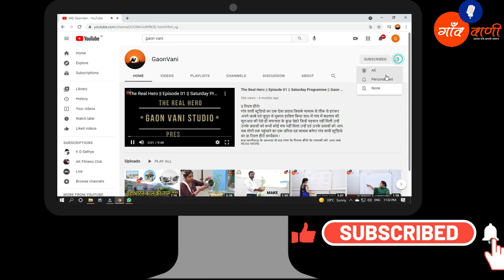THE REAL HERO | Teena Saini | Episode 14 | Gaon Vani Studio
द रियल हीरो!
गांव वाणी स्टूडियो का एक ऐसा प्रयास जिसके माध्यम से लीक से हटकर अपने जज्बे एवं जुनून से मुकाम हासिल किया साथ में गांव में बदलाव की शुरुआत की ऐसे ही सफलता के कुछ चेहरे जिन्हें पहचान नहीं मिली उन्हें उनके प्रयासों को कभी कोई मंच नहीं मिला उन्हें एवं उनके प्रयासों को आप सब लोगों तक पहुंचाने का एक जरिया एवं माध्यम बनेगा गांव वाणी स्टूडियो का दा रियल हीरो कार्यक्रम !
इस कार्यक्रम के माध्यम से इन गांव के रियल हीरो के प्रयासों को आप सब लोगों तक पहुंचाने का  प्रयास किया जाएगा!